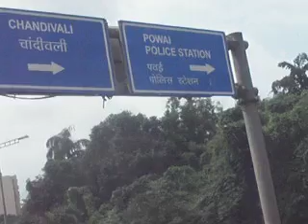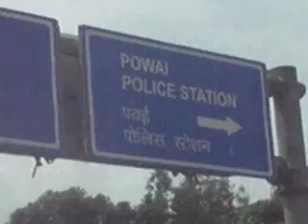SUSHMA CAR RIDES UPTO ANDHER AND RETURN SPEED 100 EXCELLENT